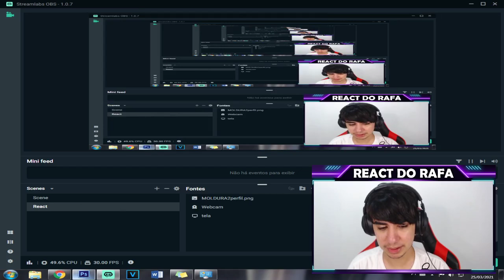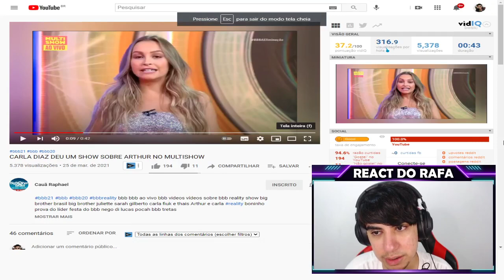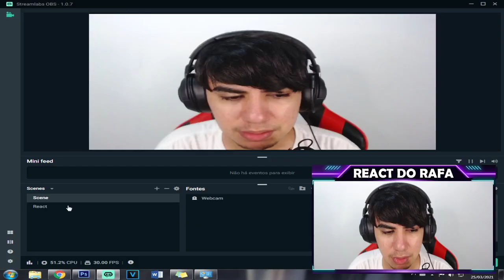MultiShow mostra tudo o que Arthur falou pelas costas de Carla e ela surta e manda recado